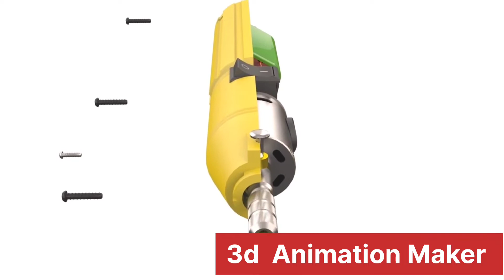Electronic Products 3D Animation Video Ad || Top best 3D Modelling and Animation studio in Mumbai(5)